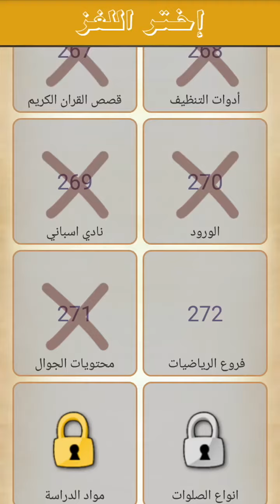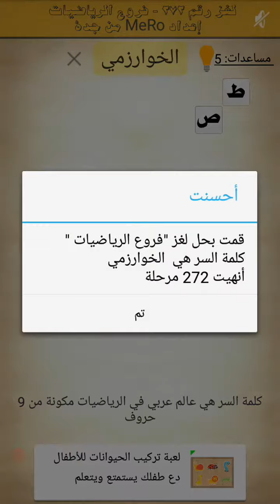حل اللغز 272 ( فروع الرياضيات) / عالم عربي في الرياضيات مكون من 9 حروف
حلول لعبة كلمة السر 2017